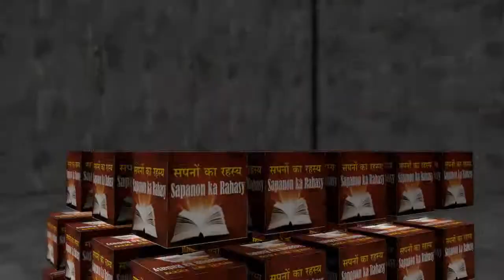सपने में पहार सी उतरने की व्याख्या. sapane mein pahaar see utarane kee vyaakhya.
सपने में पहाड़ पर चढ़ने की व्याख्या
सपने में पहाड़ की व्याख्या
सपने में पहाड़ से गिरने की व्याख्या
सपने में पहाड़ देखने के लिए
माउंटेन चढ़ाई
पहाड़ में गिरने गिरना
सपने में गिरना
sapane mein pahaad par chadhane kee vyaakhya
sapane mein pahaad kee vyaakhya
maunten chadhaee
pahaad mein girane girana
sapane mein girana
Explanation of climbing on the mountain in the dream
The interpretation of the mountain in the dream
Mountain climbing
સ્વપ્નમાં પર્વત પર ચડતા વર્ણન
સ્વપ્નમાં પર્વતનો અર્થઘટન
સ્વપ્ન માં પર્વત પરથી ઘટી ની અર્થઘટન
સ્વપ્નમાં પર્વતનો અર્થઘટન
સ્વપ્નમાં પર્વતને જોવા માટે
પર્વત ચડતા
પહાડોમાં પડવું પડે છે
સ્વપ્નમાં નીચે પડવું
Svapnamāṁ parvata para caḍatā varṇana
svapnamāṁ parvatanō arthaghaṭana
svapna māṁ parvata parathī ghaṭī nī arthaghaṭana
svapnamāṁ parvatanō arthaghaṭana
svapnamāṁ parvatanē jōvā māṭē
parvata caḍatā
pahāḍōmāṁ paḍavuṁ paḍē chē
svapnamāṁ nīcē paḍavuṁ
സ്വപ്നത്തിൽ പർവതത്തിൽ കയറുന്നതിന്റെ വിശദീകരണം
സ്വപ്നത്തിലെ പർവ്വതത്തിന്റെ വ്യാഖ്യാനം
സ്വപ്നത്തിൽ പർവതത്തിൽ നിന്ന് വീഴുന്ന വ്യാഖ്യാനം
സ്വപ്നത്തിലെ പർവ്വതത്തിന്റെ വ്യാഖ്യാനം
സ്വപ്നത്തിലെ പർവ്വതം കാണാൻ
മലകയറ്റം
മലയിലേക്കു വീഴുക
സ്വപ്നത്തിൽ വീഴുക
svapnattil parvatattil kayaṟunnatinṟe viśadīkaraṇaṁ
svapnattile parvvatattinṟe vyākhyānaṁ
svapnattil parvatattil ninn vīḻunna vyākhyānaṁ
svapnattile parvvatattinṟe vyākhyānaṁ
svapnattile parvvataṁ kāṇān
malakayaṟṟaṁ
malayilēkku vīḻuka
svapnattil vīḻuka
सपने में पहाड़ी पर घर की व्याख्या
सपने में पहाड़ पर मस्जिद की व्याख्या
सपने में कारवां देखने की व्याख्या
सपने में पहाड़ी पर मंदिर की व्याख्या
सपने में पहाड़ी पर मंदिर देखें
सपने में पहाड़ पर सपने की व्याख्या
सपनों में पहाड़ खोदने का स्पष्टीकरण
मिट्टी पहाड़ देखने के लिए
सपने में सुनहरा पहाड़ देखने के लिए
सपने में अंधेरे पहाड़ देखें
सपने में लाल पहाड़ी देखें
सपने में पीली पहाड़ी देखें
सपने में पहाड़ से बात कर रहे हैं
पहाड़ को सपने में धक्का देना
सपने में पहाड़ पर भूकंप देखें
सपने में पहाड़ चकमा दें
sapane mein pahaadee par ghar kee vyaakhya
sapane mein pahaad par masjid kee vyaakhya
sapane mein kaaravaan dekhane kee vyaakhya
sapane mein pahaadee par mandir kee vyaakhya
sapane mein pahaadee par mandir dekhen
sapane mein pahaad se girane kee vyaakhya
sapane mein pahaad par sapane kee vyaakhya
sapanon mein pahaad khodane ka spashteekaran
mittee pahaad dekhane ke lie
sapane mein sunahara pahaad dekhane ke lie
sapane mein andhere pahaad dekhen
sapane mein laal pahaadee dekhen
sapane mein peelee pahaadee dekhen
sapane mein pahaad se baat kar rahe hain
pahaad ko sapane mein dhakka dena
sapane mein pahaad par bhookamp dekhen
sapane mein pahaad chakama den
The interpretation of the house on the hill in the dream
The interpretation of the house at the hill in the dream
The interpretation of the mosque on the mountain in the dream
The interpretation of seeing the caravan in the dream
The interpretation of the temple on the hill in the dream
See the temple on the hill in the dream
The interpretation of falling from the mountain in the dream
The interpretation of the dream on the mountain in the dream
Explanation of mountain digging in dreams
To see the clay mountain
To see the golden mountain in the dream
See the dark mountain in the dream
See the red hill in the dream
See the yellow hill in the dream
Fall falling into the mountain
Talking to the mountain in the dream
Pushing the mountain into the dream
See the earthquake on the mountain in the dream
Dodge the mountain in the dream